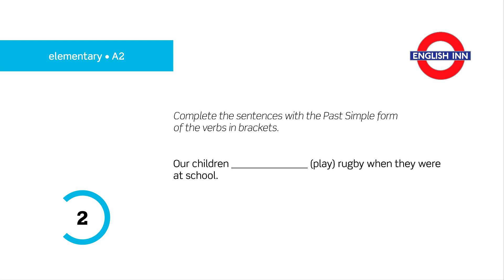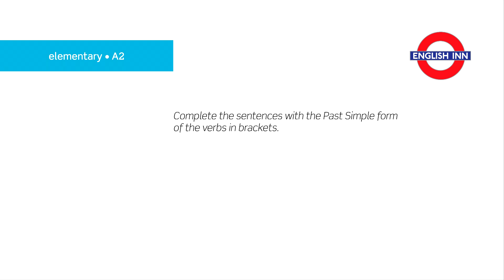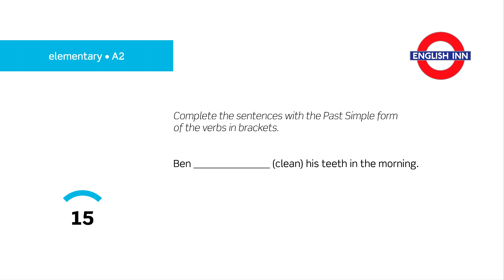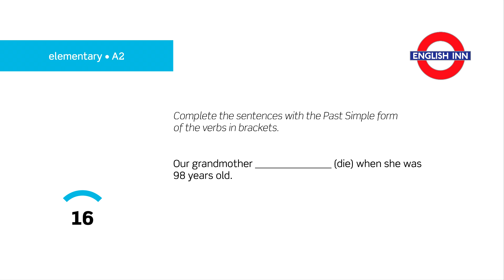Elementary Grammar: Past Simple 1 (A2)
Here comes the first video for elementary students aimed at practising affirmative Past Simple forms of regular verbs. Your task is to give the correct Past Simple forms of the verbs in brackets. Ready? Go!